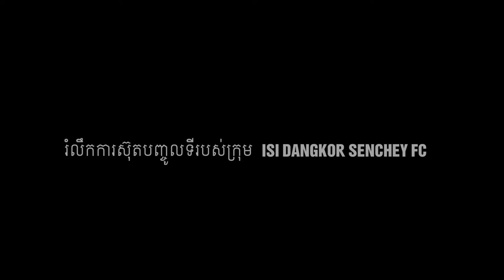All Goals Highlight ISI DSC KMH CL 2020 (Group Stage)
សូមស្វាគមន៍មកកាន់ Channel YouTube ផ្លូវការរបស់ ISI ដង្កោសែនជ័យ FC
យើងស្រឡាញ់បាល់ទាត់! ឆានែលរបស់យើងត្រូវបានបង្កើតឡើងសម្រាប់អ្នក - អ្នកគាំទ្ររបស់យើងហើយយើងសង្ឃឹមថាអ្នកនឹងគោរពការផ្សាយរបស់យើងហើយឆ្លើយតបនិងចូលរួមជាមួយយើងដោយសមរម្យ។ ប្រសិនបើយោបល់របស់អ្នកត្រូវបានចាត់ទុកថាមិនសមរម្យឬប្រមាថអ្នកអាចនឹងត្រូវហាមឃាត់មិនឱ្យចុះផ្សាយម្តងទៀត។
អ្នកនឹងរកឃើញការប្រកួតរបស់យើងការប្រកួតប្រជែងគួរឱ្យរំភើបនិងព័ត៌មានឆាប់រហស័នៅលើទំព័រ YouTube ។
Welcome to the official YouTube Channel of ISI Dangkor Senchey FC
We Love Football! Our channel is created for you - our fans, and we hope that you will respect our posts, and respond and engage with us appropriately.
If your comments are deemed inappropriate or offensive you could be banned from posting again.
You will find our matches, competitions, exciting, breaking news on the page.

ចក្ខុវិស័យរបស់យើង ដើម្បីចូលរួមចំណែកក្នុងការអភិវឌ្ឍន៍វិស័យកីឡាបាល់ទាត់កម្ពុជានិងដើម្បីបង្កើនកីឡាករអាជីពប្រកបដោយគុណភាពខ្ពស់សម្រាប់ក្រុម អាយអេសអាយ ដង្កោសែនជ័យ ក៏ដូចជា បង្កើតប្រព័ន្ធអភិវឌ្ឍន៍ និង កម្មវិធីបណ្តុះបណ្តាលស្តង់ដារមួយ ប្រកប ដោយការអភិវឌ្ឍន៍ដែលមានវិជ្ជាជីវៈ និងអាចក្លាយទៅជាក្លិបបាល់ទាត់អាជីពមួយទៅថ្ងៃអនាគតដែលមានអាជា្ញបណ្ណ AFC ។

Our VISION To contribute a part of developing Cambodian Football and produce professional players with high quality for the first team of ISI-DSC and National Team.
Creating an Academy Development System and standard training curriculum of professional development. The Future of Pro-Club with AFC Licensing.

បេសកកម្មរបស់យើងផ្តល់ឱកាសដល់យុវជនមានឱកាសហ្វឹកហាត់និងលេងបាល់ទាត់ជា មួយនឹងកម្មវិធីបណ្តុះបណ្តាលស្តង់ដារមួយ។ បង្កើតឱ្យកីឡាករក្លាយជាយុវជនល្អ អត្តពលិកល្អ និងមានភាពសប្បាយរីករាយនៅក្នុងកីឡា ព្រមទាំងរបៀបរស់នៅដែលមានសុខភាពល្អ។
ដើម្បីជួយកីឡាករវ័យក្មេងឱ្យមានសក្តានុពលក្នុងវិស័យបាល់ទាត់ព្រមទាំងការអប់រំដើម្បីអភិវឌ្ឍកីឡាកទាំងនោះអោយមានគុណភាពខ្ពស់ស្របតាមកម្រិតសមត្ថភាពមួយរបស់ក្លិប អាយអេសអាយ ដង្កោសែនជ័យ និង ក្រុមជម្រើសជាតិកម្ពុជាផងដែរ។
ដើម្បីក្លាយជាក្លិបអាជីពមួយដែលអាចប្រកួតប្រជែងក្នុងតំបន់និងកម្រិតអន្តរជាតិបាន។
Our MISSION Giving an opportunity to youngsters to have chance to train and play football with standard training program. Educate youngsters to be good people, athlete, and to be happy in sport and healthy lifestyle.
To help young players maximize their potential in football, education, and life to develop as well as high quality players of ISI-DSC Club and Cambodia National Team.
To be professional club to compete in region and international level.